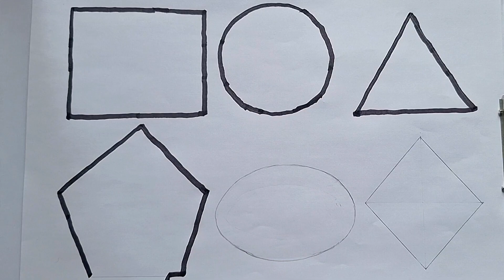Shapes drawing for kids, Learn 2d shapes, colors for toddlers | Preschool Learning part - 2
Shapes drawing for kids, Learn 2d shapes, colours for toddlers | Preschool Learning,Educational video

Learn to draw 2d shapes, colours for kids  Toddler Learning videos, shapes song, educational video

Learn New Shapes drawing,Colours for kids  Toddler Learning videos,2d shapes song,preschool learning

Learn Shapes, Colours for Kids & Toddlers  2d shapes drawing | Preschool Learning, Education Video

Triangle
octagon
oval
circle
heart
star
Pentagon
square
shapes
heptagon
rhombus
parallelogram
trapezoid

learn shapes
2d shapes
learn colors
shapes for kids
colours for children
2d shapes for kids
shapes drawing